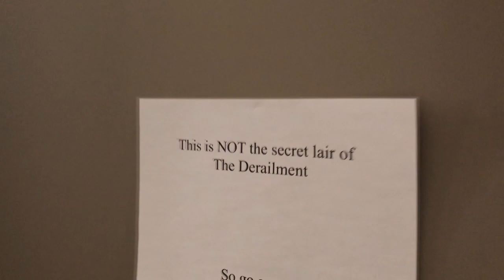Building an HO Scale Model Railroad in a Smaller Space - Laying Track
My liftout is in, which means I can lay my track. 2 loops and some turnouts. A little solder and presto! Trackwork is ready for wiring.

Ampersand Theme Music
Adam Monroe's Cheesy Synth Dance Music

Check out my TOP 5 Featured Channels - I like 'em and so should you!